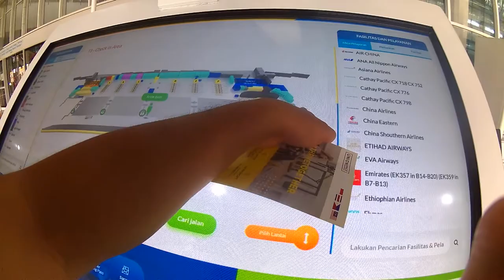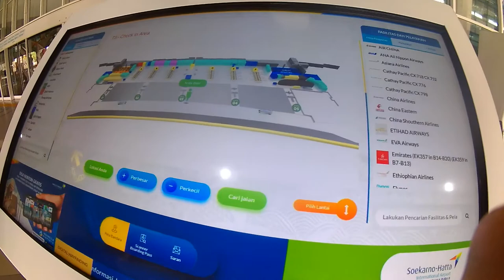Kendaraan Pindah Terminal dari Terminal 3 ke Terminal 1 dan 2, Stasiun Kereta Bandara Soekarno Hatta